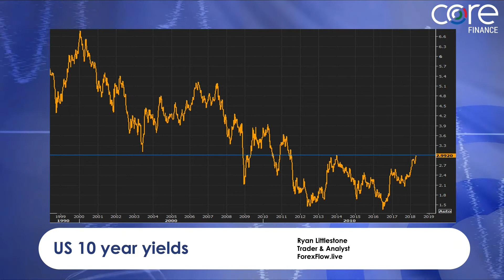Kim Jong-un & Trump and a look at US 10 Year Yields - Ryan Littlestone : ForexFlow.live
Nick Batsford, CEO of Core London is joined down the line by Ryan Littlestone, Trader & Analyst at ForexFlow.live